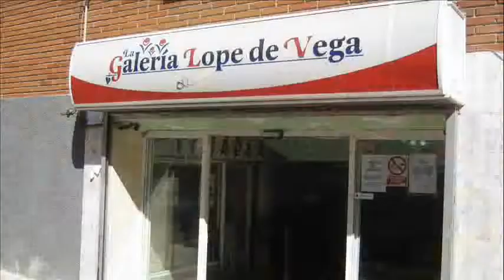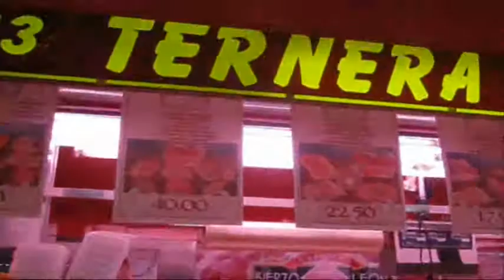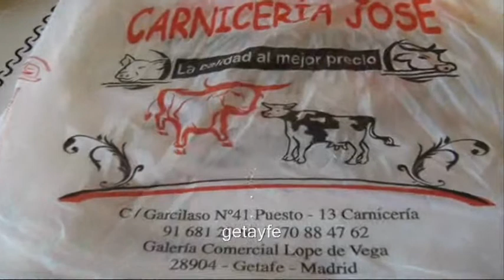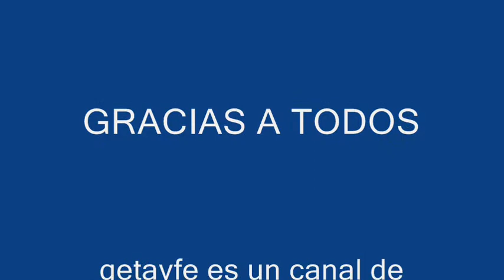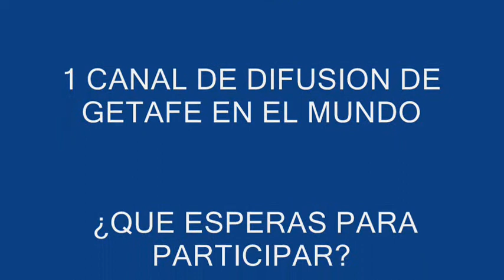Migas 1000 recetas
la creatividad en este canal tiene mas de 1000 videos, tenemos migas, salud. deporte y mas de 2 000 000 de visitas.
sociales. teatro turismo, cultura y  unas marionetas  geta y fe